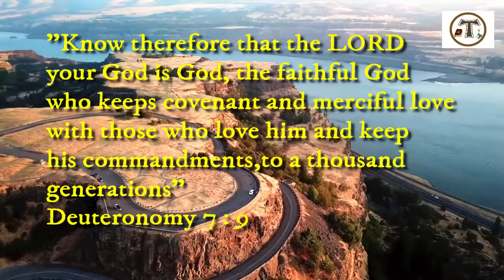"The LORD your God is God, the faithful God who keeps covenant and merciful love"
അതിനാല്‍, നിങ്ങള്‍ അറിഞ്ഞുകൊള്ളുക, നിങ്ങളുടെ ദൈവമായ കര്‍ത്താവാണു ദൈവം. തന്നെ സ്‌നേഹിക്കുകയും തന്‍െറ കല്‍പന പാലിക്കുകയുംചെയ്യുന്നവനോട്‌ ആയിരം തലമുറകള്‍വരെ ഉടമ്പടി പാലിക്കുകയും അചഞ്ചലമായ സ്‌നേഹം പ്രകടിപ്പിക്കുകയും ചെയ്യുന്ന വിശ്വസ്‌തനായ ദൈവം.
നിയമാവര്‍ത്തനം 7 : 9